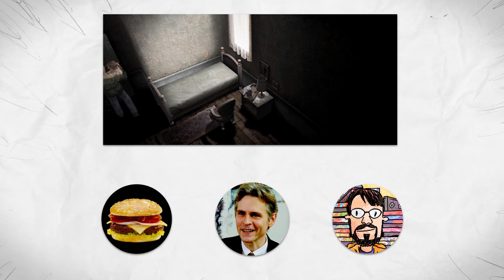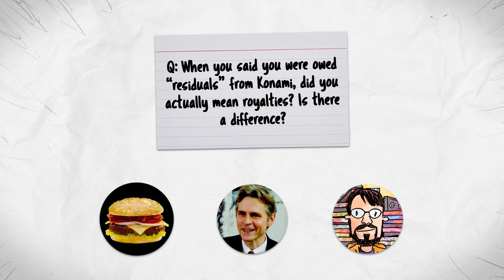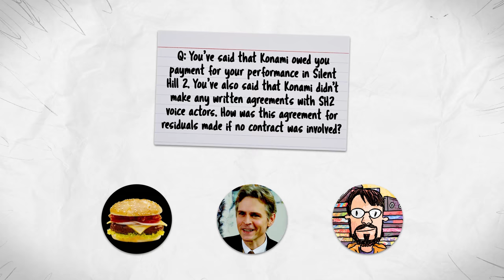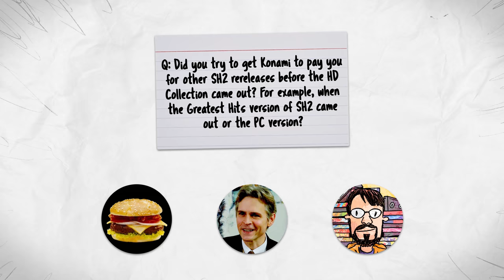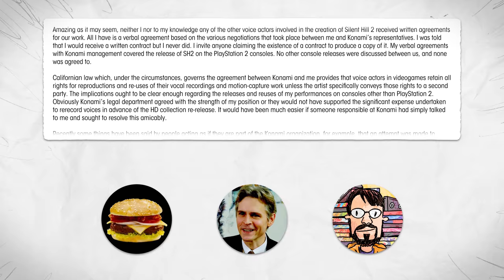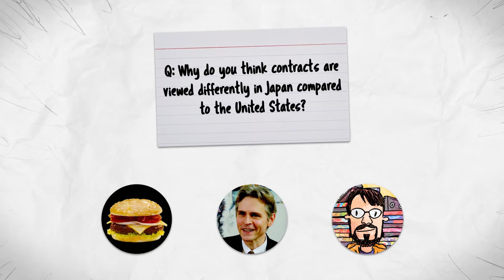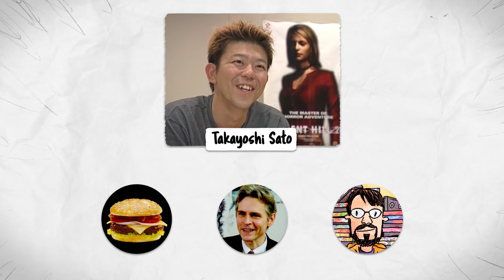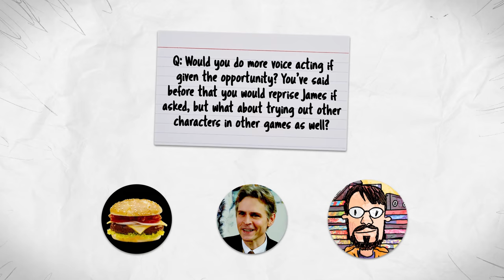A Chat with Guy Cihi